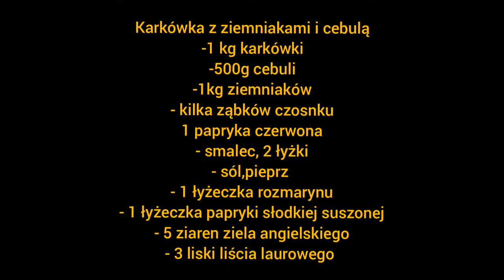Karkówka-Ziemniaki-Cebula . Po za szlakiem kulinarnie (0#)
Idealny pomysł na danie w plenerze,w górach, nad rzeką albo działce. Na obiad w domku też jak najbardziej. Świetny pomysł na spotkanie ze znajomymi.